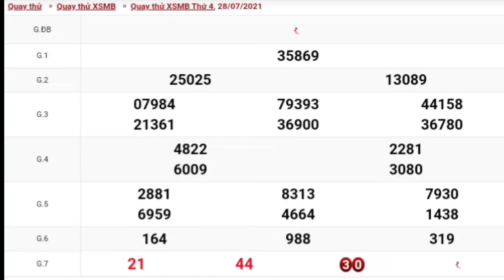XSMB • Quay Thử Dự Đoán Kết Quả Xổ Số Miền Bắc P25 Hôm Nay Ngày 28/07/2021